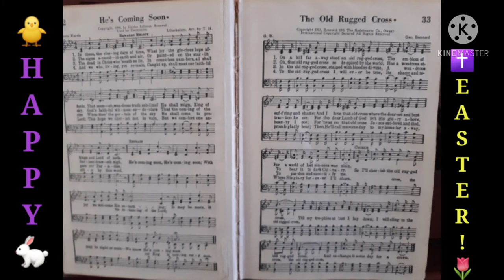Sunday Piano Music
Happy Easter!!  He has risen!!

by Mccaan & Benard

lyrics

So I'll cherish the old rugged cross (rugged cross)

And I'll cherish the old rugged cross (rugged cross)

He Lives
by Alfred H Lackey

lyrics

I serve a risen Saviour, He's in the world today
I know that He is living, whatever men may say
I see His hand of mercy, I hear His voice of cheer
And just the time I need Him He's always near

He lives (He lives), He lives (He lives), Christ Jesus lives today
Along life's narrow way
He lives (He lives), He lives (He lives), Salvation to impart

In all the world around me I see His loving care
And though my heart grows weary I never will despair
I know that He is leading, through all the stormy blast
The day of His appearing will come at last

Rejoice, rejoice, O Christian Lift up your voice and sing
Eternal hallelujahs to Jesus Christ, the King
The Hope of all who seek Him, the Help of all who find
None other is so loving, so good and kind

Have a wonderful holiday in remembrance of our risen Savior!!✝️